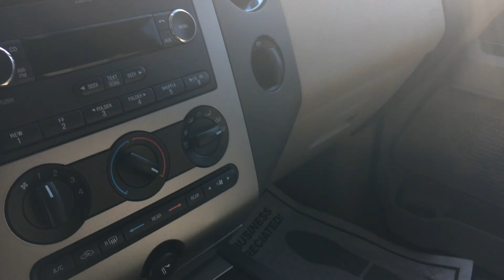2013 Ford Expedition EL XL with 4WD at J.H. Barkau & Sons in Cedarville